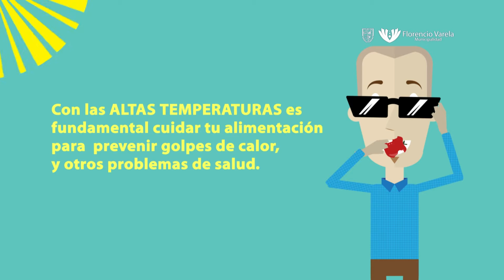Cuidá tu alimentación en días de calor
Con las altas temperaturas es fundamental cuidar tu alimentación para  prevenir golpes de calor, y otros problemas de salud.
• Bebé una mayor cantidad de líquido: Agua, leche, gelatinas, jugos naturales.
• Para tu alimentación: Comé frutas, al menos dos por día.
• En tu desayuno o merienda, cambiá las preparaciones calientes por frías.
• En días de calor evitá: alcohol, frituras, golosinas, azúcar.
• Nunca elimines de tu dieta: cereales, lácteos, carnes, aceites.

Recordá:
- Compra primero los alimentos secos y por último aquellos alimentos que requieran refrigeración, como carnes y lácteos,  para no interrumpir la cadena de frío.
- A la hora de cocinar, lavate las manos y limpia con agua potable todo lo que se vaya a comer crudo.
- No uses los mismos cuchillos ni las mismas tablas para cortar alimentos crudos y cocidos.

Ante cualquier duda o consulta acércate al Centro de Atención Primaria de la Salud más cercano.